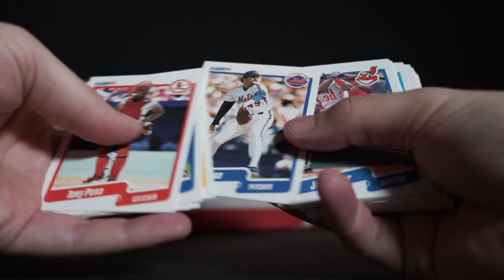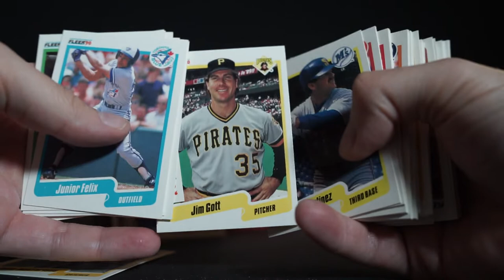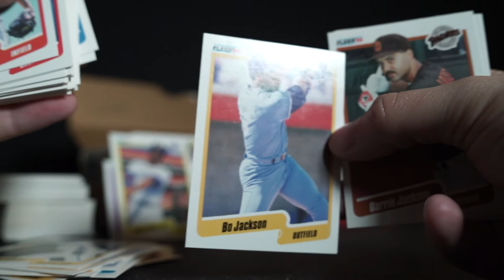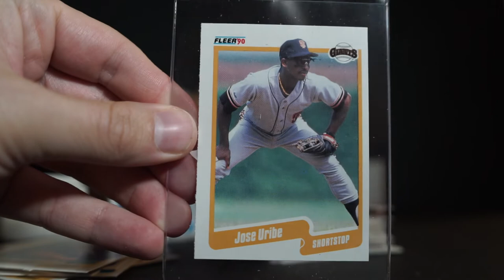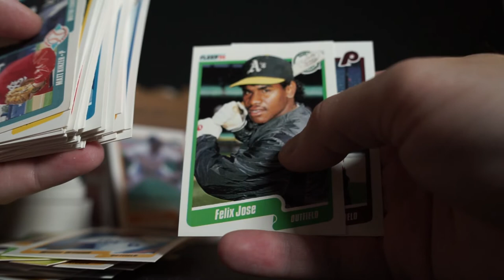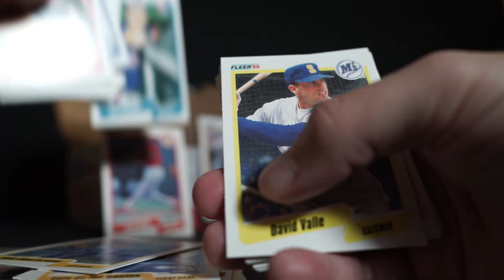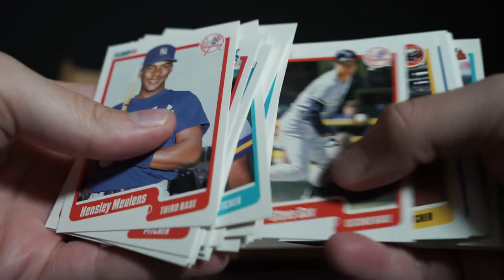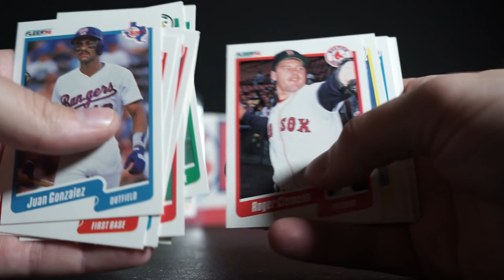Why is the Jose Uribe 1990 Fleer Baseball Card Set Selling for $1,000,000??? 🤯 IDidntBuyThese.com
The Jose Uribe 1990 Fleer card is a bit odd. Some have sold for way more than most collectors think it should.

I found a barely factory sealed set of 1990 Fleer and opened it to collect my bounty.

-I Didn't Buy These